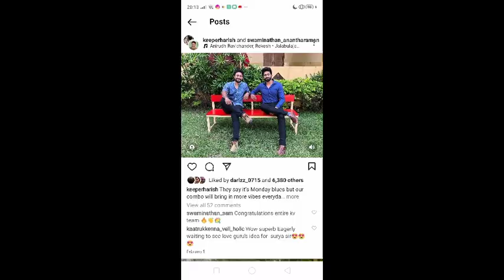விரைவில் KVயில் சூர்யாவின் mass entry இருக்கும் 🔥